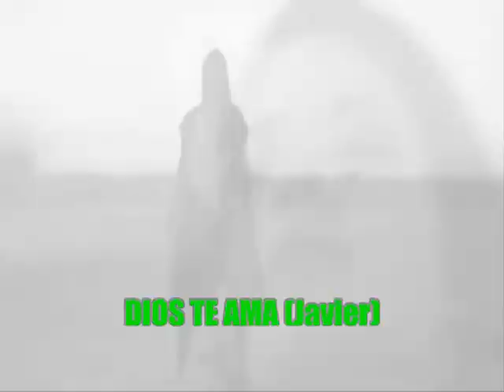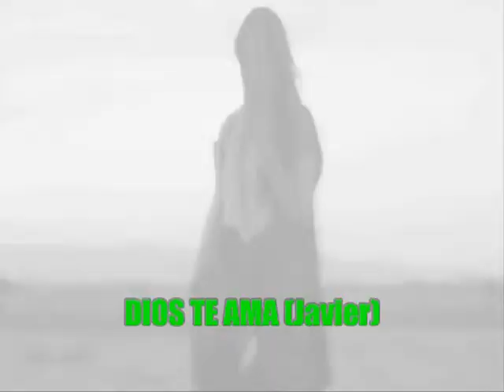fiesta chato dj 740 NUNCA TE RINDAS DIOS ESTA SIEMPRE CONTIGO